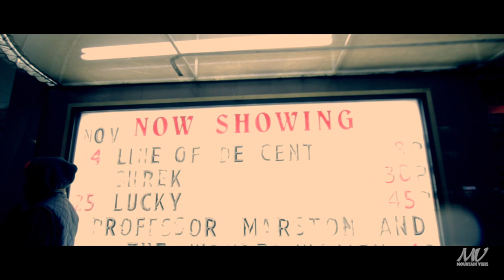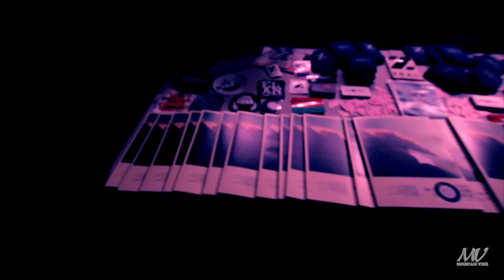I host a movie premiere | Warren Miller’s Line of Descent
Hey people,
Here is my first attempt at vlogging, also the first time I emcee a ski and snowboard premiere. Lots of fun, and stress... Enjoy.

Cheers

Shot on:
Canon 60D
Gorpro Hero 3+ Black